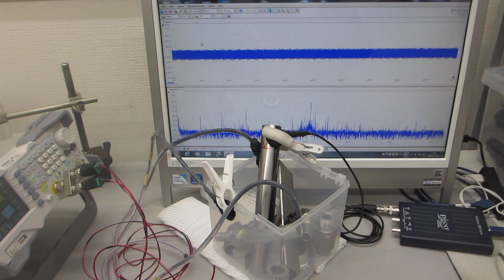非線形発振制御による、表面残留応力の緩和・均一化処理－－メガヘルツ超音波による、表面改質技術ーー（超音波システム研究所）